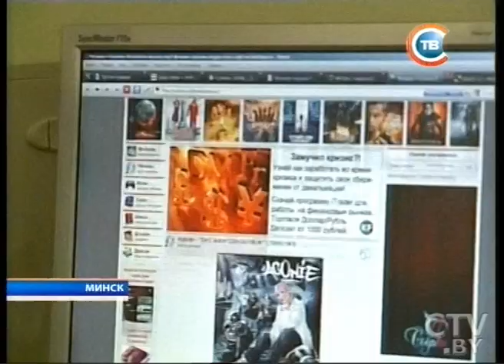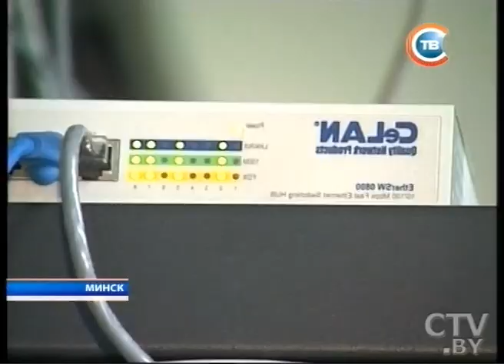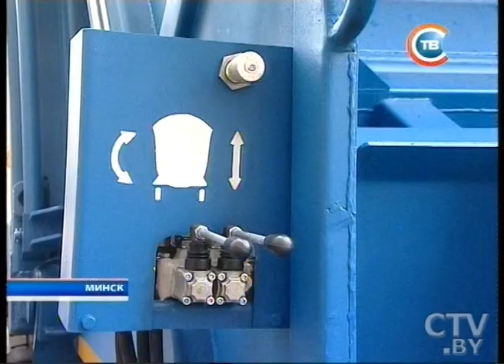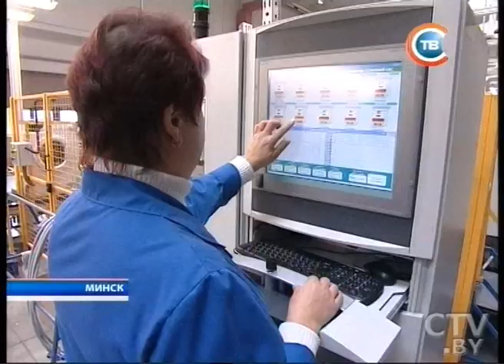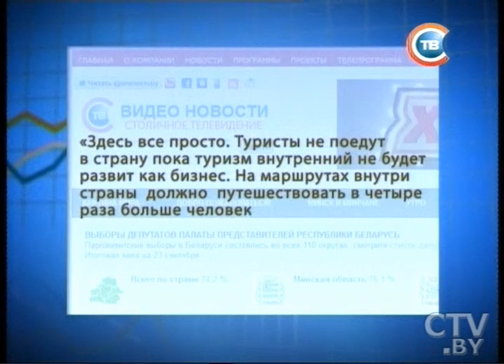CTV.BY: Новости 24 часа 27 сентября 2012 за 19.30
«МАЗ» выпустил первый белорусский мусоровоз и автопоезд для перевозки зерна. Первая партия автопоездов - на экспорт в Украину
Делегация Астраханской области с визитом в Беларуси с 27 по 29 сентября
Михаил Русый о сотрудничестве с Астраханской областью: 24 миллиона товарооборота - это мало
Александр Лукашенко: При всех недостатках интернета, нужно найти положительное и этим воспользоваться